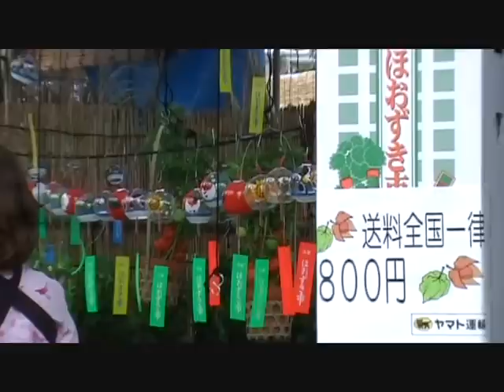Hoozuki Fair (Chinese Lantern Plant) Fair at Sensoji Temple 「浅草浅草寺ほおずき市」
Each year on the 9th and 10th days of July, this fair is held at Sensoji Temple, Asakusa. This fair dates back to the Edo Era. It is believed that if people visit and pray to Kannon (the Goddess of Mercy ) at Sensoji on each of these days, they receive blessings equal to the amounts they can receive only by visiting and praying  to the Goddess many as 46,000 times on a daily basis.
Chinese lantern plants are believed to cure pains.

毎年7月9日と10日に浅草浅草寺では「ほおずき市」がひらかれます。この日に（特に10日）に観音様にお参りした人には46,000日お参りした分だけの御利益が得られるといわれています。江戸時代にさかのぼるこの伝統は今日は続けられています。ほおずきは薬草としての効用ゆえに、この日に売られているそうです。昨年は約450店が出展し、訪れた人の数は40万人と言われています。今年はどのくらいになるのでしょうか。